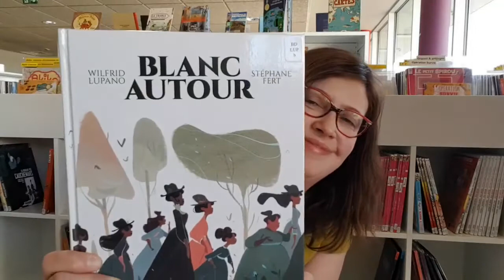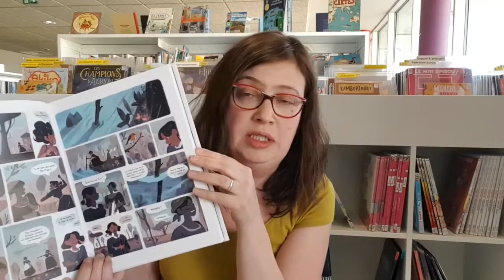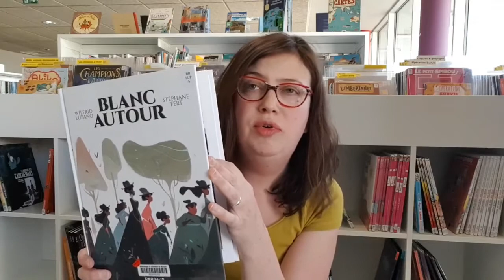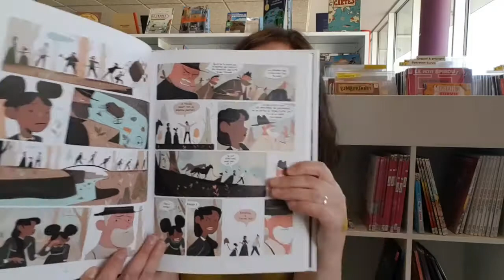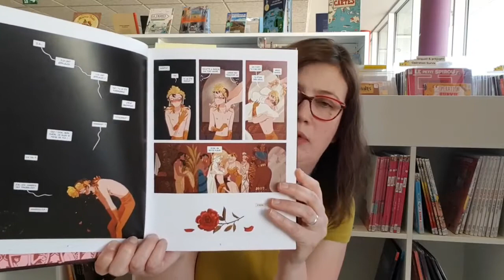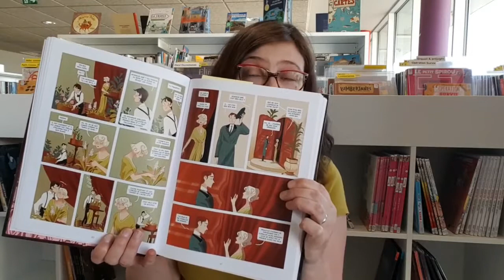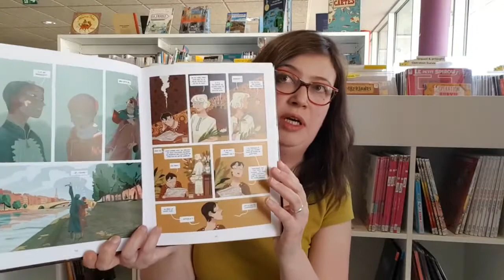Deux romans graphiques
Cette semaine je vous présente deux romans graphiques (BD en section adulte)
Il s'agit de :

- Blanc autour / Wilfrid Lunpano et Stéphane Fert - Dargaud
- Le Jardin Paris / Gaëlle Geniller- Delcourt
Vous les avez lu ?

Bonne découverte !
Savine